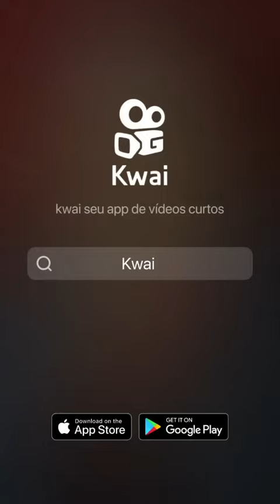Maria Passa na Frente 🙏🏻